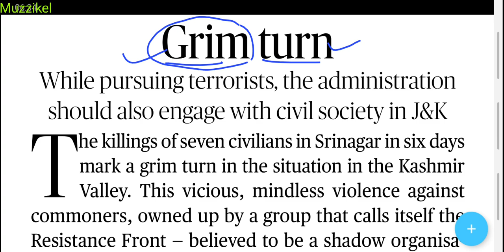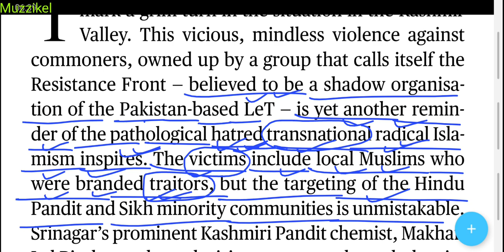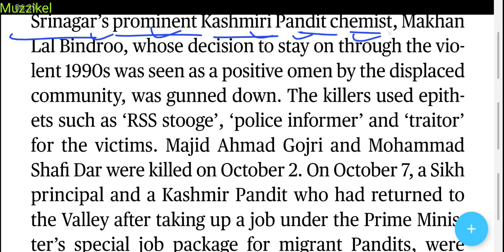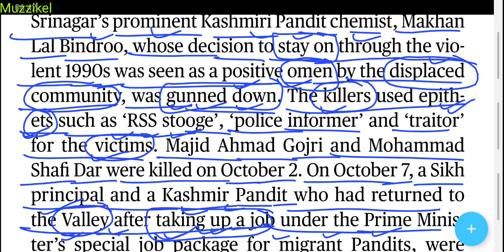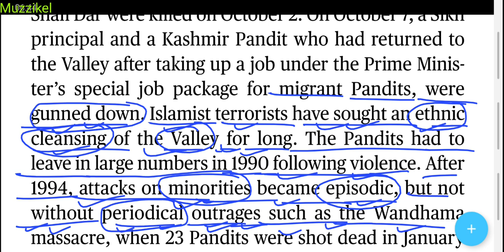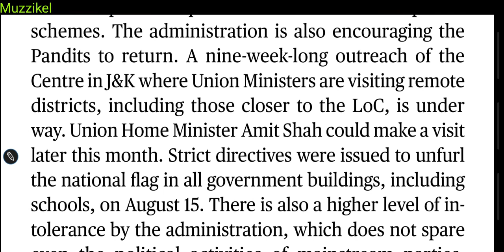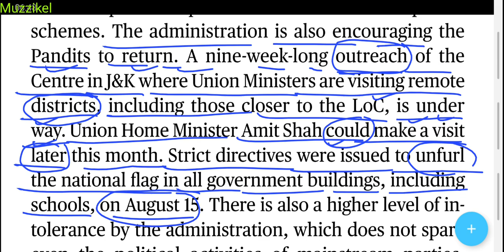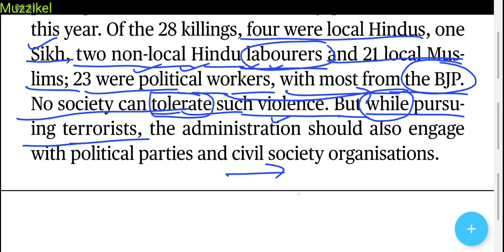The Hindu Editorial Today | इंग्लिश न्यूज़ पेपर कैसे पढ़े | Grim Turn | 9 October 2021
For 2nd Editorial

1. Word Power Made Easy
2. Objective General English ( S. P. Bakshi)
3. SSC English Language Chapterwise Solved Papers ( Kiran Prakashan)
4. Wren and Martin English Grammar
5. Lucent General English ( For Hindi Medium Students)

9 October 2021